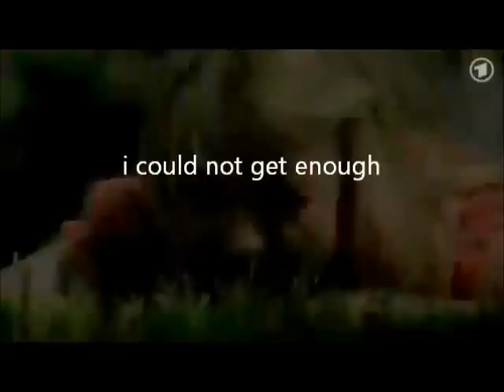leonies musik video lyrics (Verbotene Liebe)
tut mir leid wenn die lyrics nicht stimmt
mein englisch ist nocht nicht so gut :P
ich liebe dieses lied und leonie/ stefanie auch :)
sie ist soo hübsch und kann super gut singen!!
ich hoffe das video gefällt eucht ;)